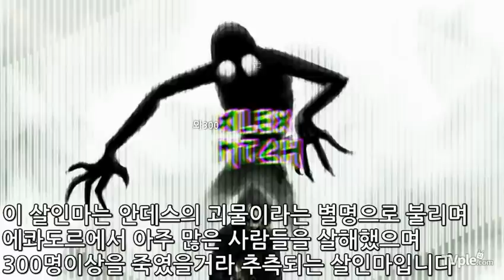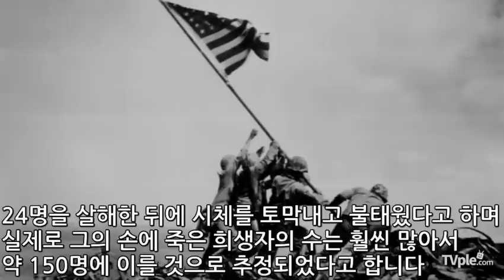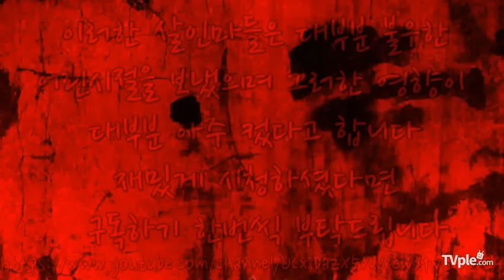[티비플]광기 어린 미친 살인마 TOP10